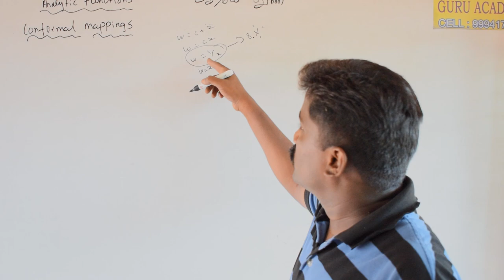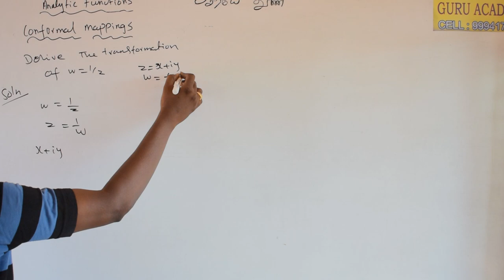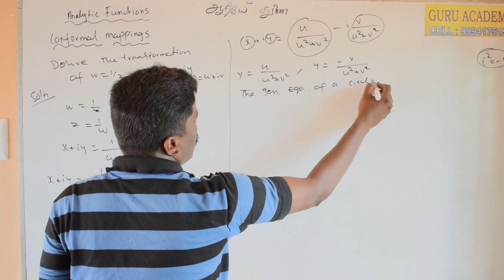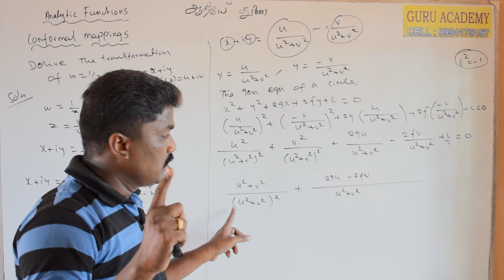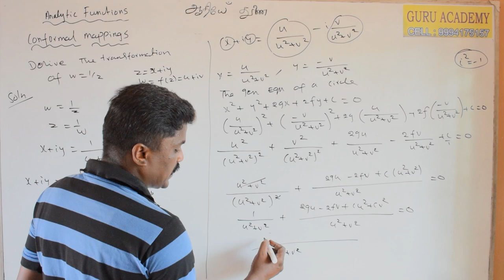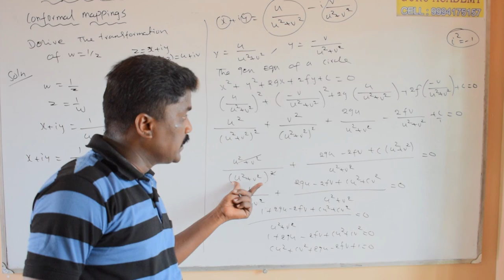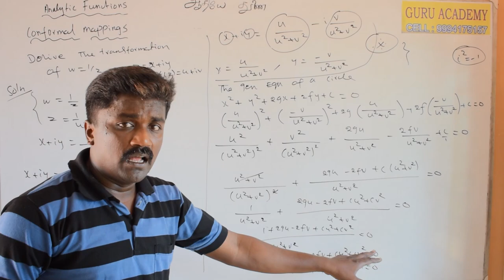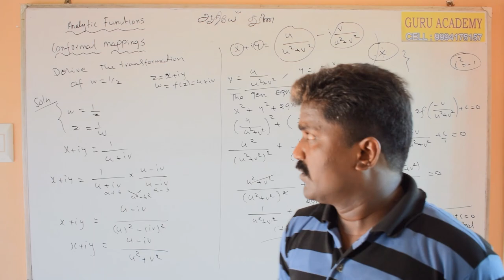Easy way to score in Conformal Mapping #1|| Engineering Maths 2 :: Guru Academy Madurai